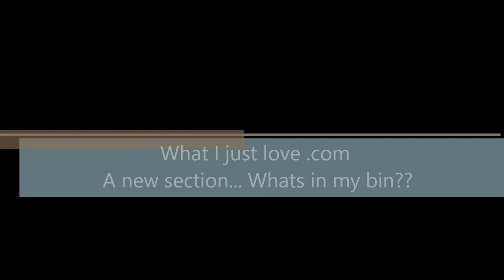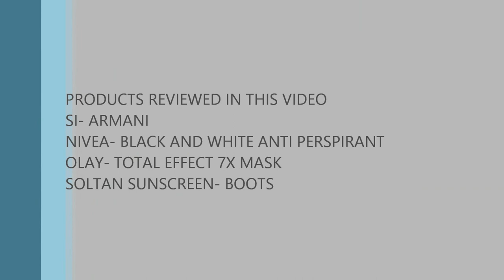WHAT'S IN MY BIN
WHATIJUSTLOVE.COM